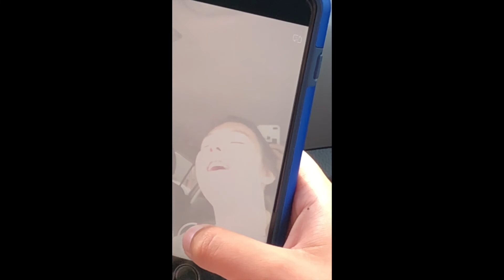Wisdom Teeth Removal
I apologize for the opening and with the blood. :))